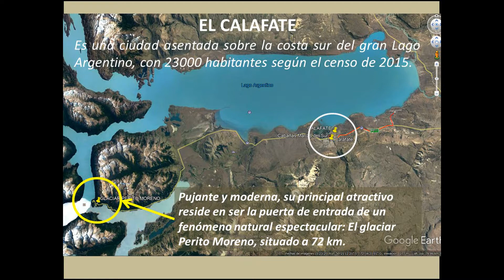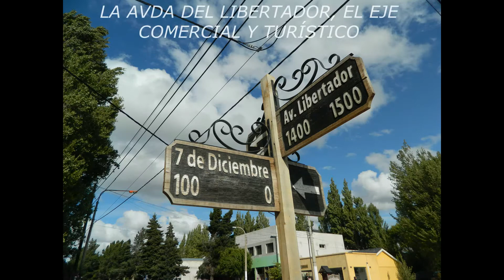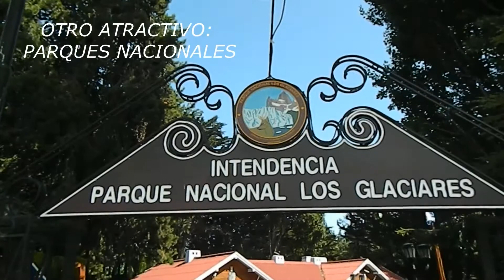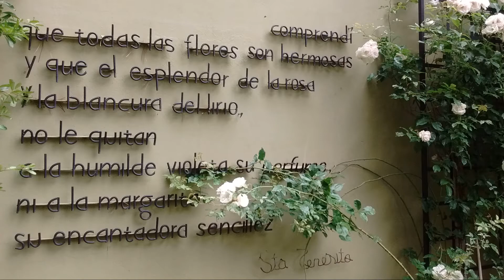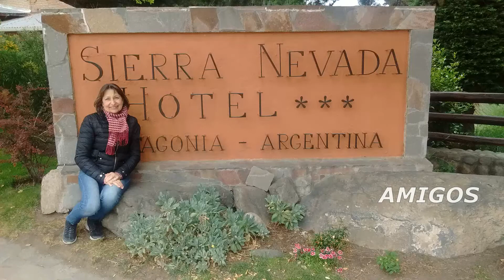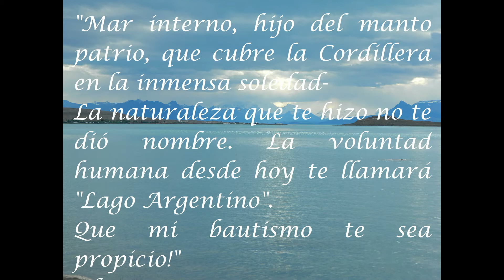UN PASEO POR LA CIUDAD DE EL CALAFATE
Enero 2020. A orillas del lago Argentino, provincia de Santa Cruz, El Calafate es una bonita ciudad que sigue creciendo impulsada por la cercanía con la frontera y su cercanía con un espectáculo natural impactante: El glacial Perito Moreno.